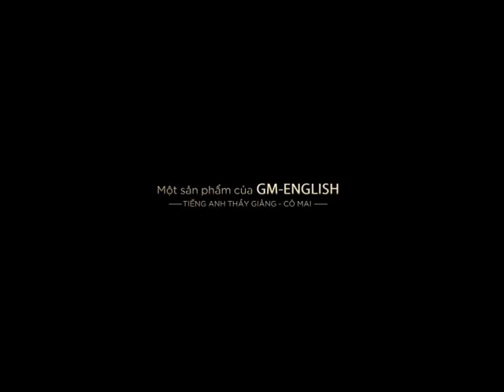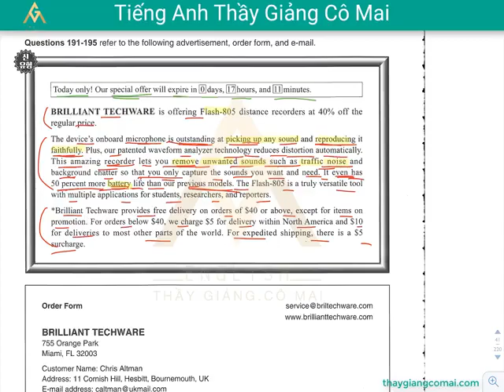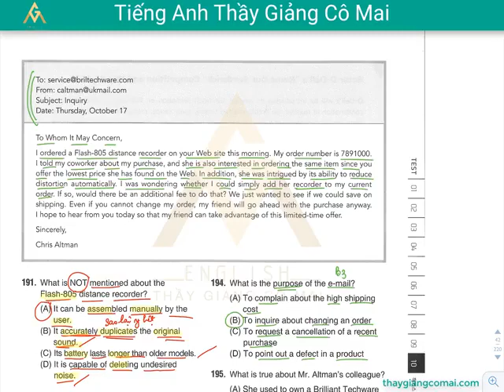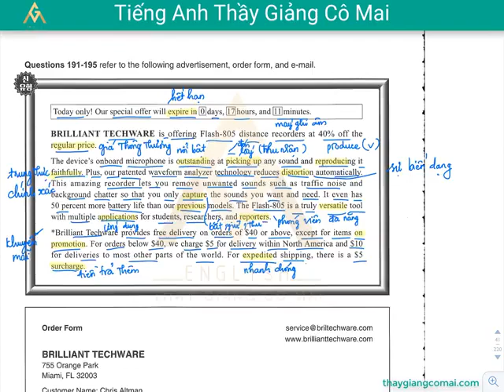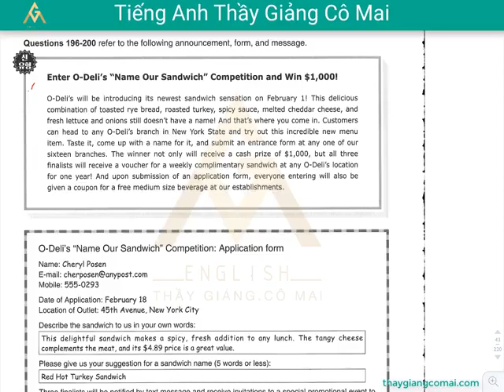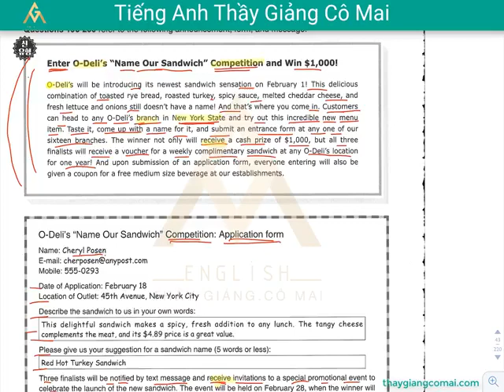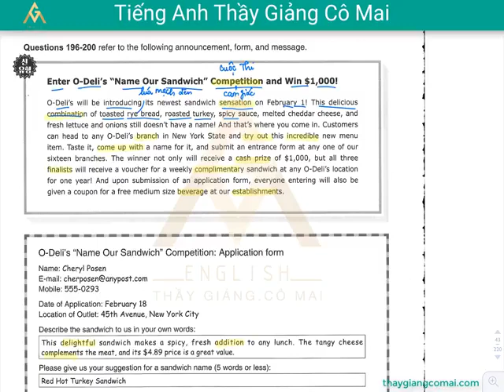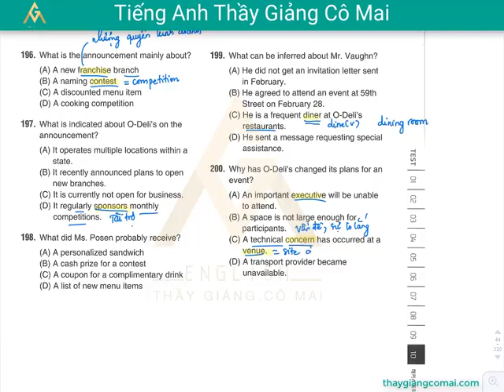Sách FOCUS RC 1 Test 02 Câu 191 đến 200